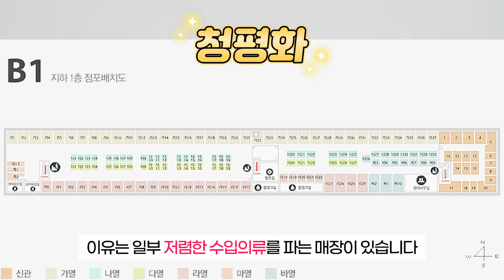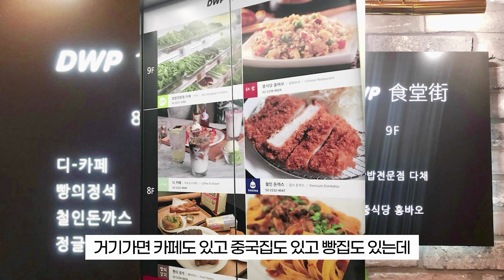옷장사 8년차가 알려주는 동대문 도매 청평화, 디오트 새벽시장 사입, 라벨갈이 진실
일반인도 도매 쇼핑 쌉가능! 동대문 도매 완벽 가이드 5탄.
동대문 새벽시장 청평화와 디오트에 대해 알아봐요 : )

패션 트렌드와 스타일 정보, 그리고 해외패션 고퀄리티 수입의류를 구경하세요.